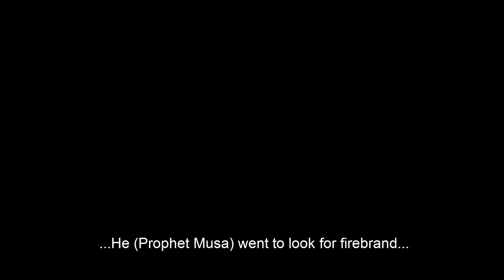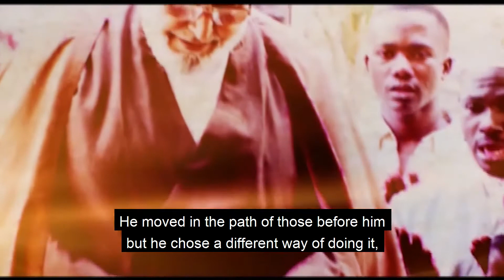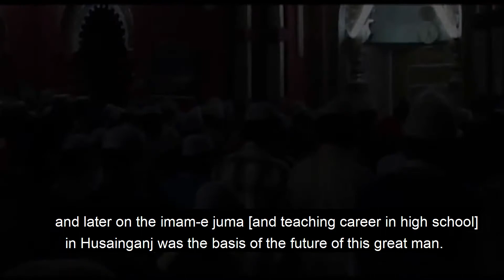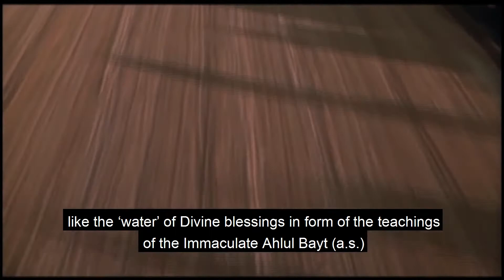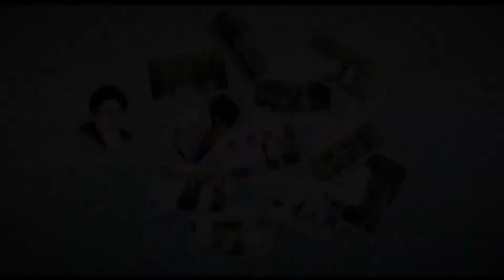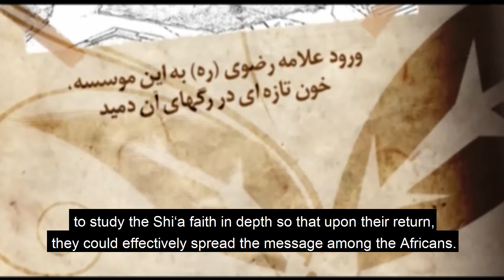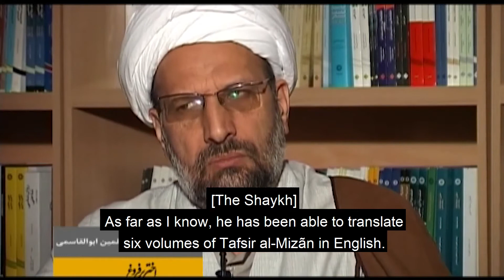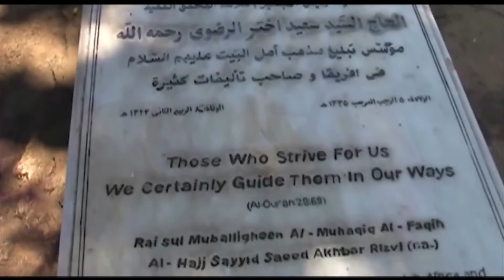اختر پر فروغ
Documentary titled Akhtar-e- Pur Furugh ("Bright Shining Star"), covering the life and achievements of Marhum Allamah Sayyid Saeed Akhtar Rizvi, through the words and chronicles of those he has had an impact upon; both directly, and indirectly.

This documentary was produced and released at a conference in Qum, Iran, honoring the life and works of Marhum Allamah Rizvi. This conference included speeches, the release of this documentary, a book on his life, and the unveiling of a national stamp in his honor.

This documentary was also screened in Toronto, Canada, in January 2018, coinciding with Marhum's 15th death anniversary, and the release of his final literary work, 'A History of the Shi'a People'. The book release program can be viewed